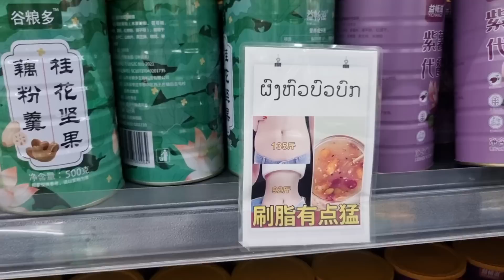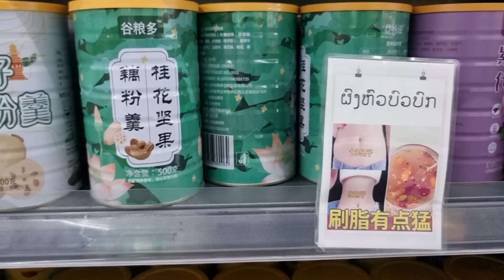niam hlob peb los ncig lub lab khoom no loj muaj khoom ntau yam tiag tiag li